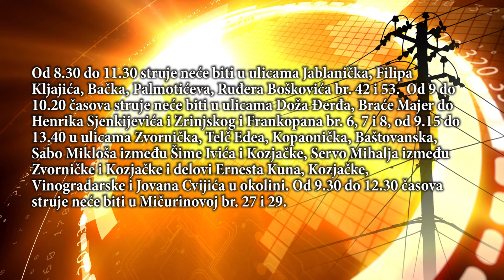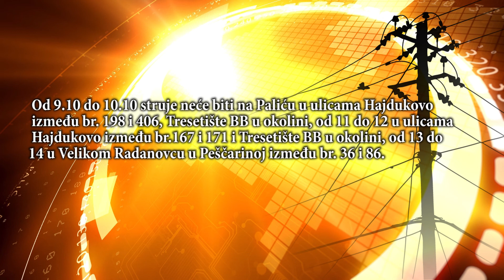Isključenja struje za sutra, 18. maj